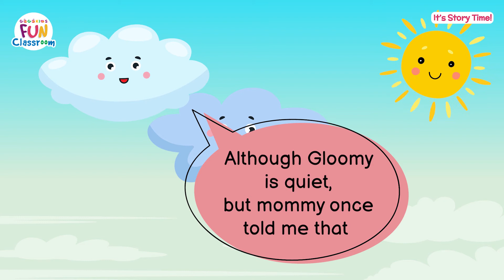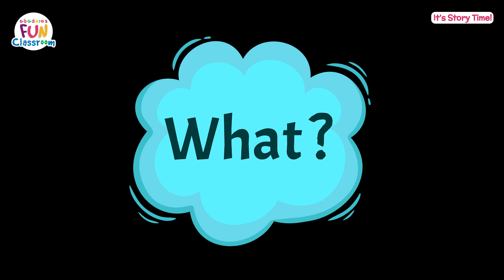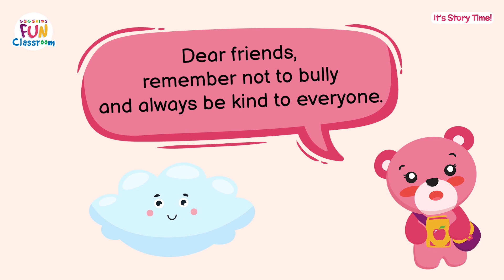【It's Story Time】The Naughty Cloud